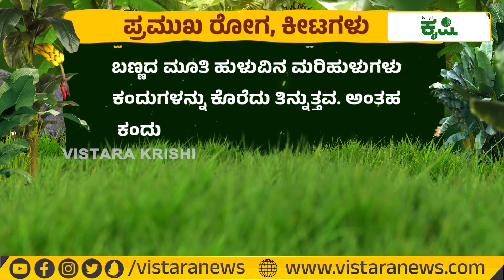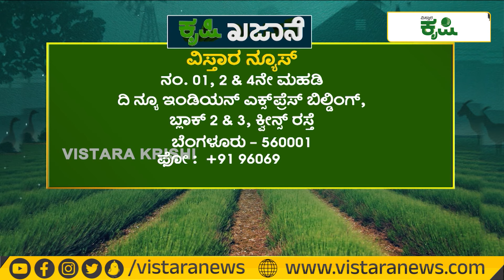ಸುಗಂಧಿ ಬಾಳೆ ಬೆಳೆಯಲು ಎಷ್ಟು ಖರ್ಚಾಗುತ್ತೆ..? | Vistara Krishi | Sugandhi Banana Farming In Hospet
Sugandhi Banana Farming in Hospet: Boost Your Harvest with Vistara Krishi 🌾

Join Vistara News as we uncover the secrets of successful Sugandhi Banana farming in Hospet! In this video, we'll explore the best practices, innovative techniques, and expert advice to help you maximize your banana yield and thrive in the agricultural industry. 🔔👍

ಸಂಪರ್ಕಿಸಿ :
ಪ್ರವೀಣ್ ಕುಮಾರ್, ಕಮಲಾಪುರ, ಹೊಸಪೇಟೆ ತಾಲೂಕು, ವಿಜಯನಗರ ಜಿಲ್ಲೆ, ಮೊಬೈಲ್ ನಂ. – 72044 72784